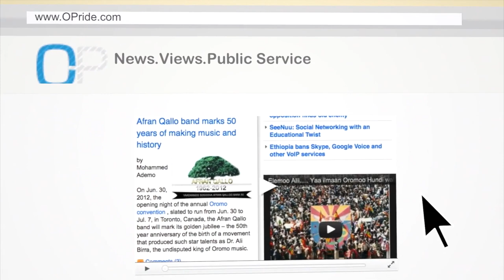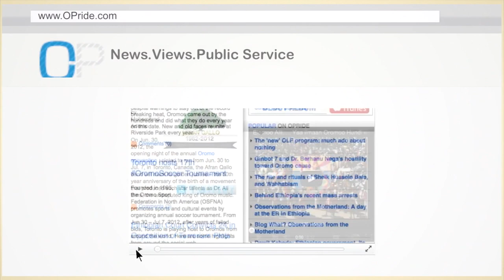OromoProtests: Kadir Said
Geerarsa gabaaba.